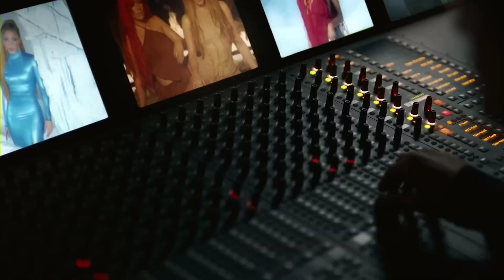KAROL G, Shakira - TQG (Video Oficial) | verte con la nueva me dolía shakira